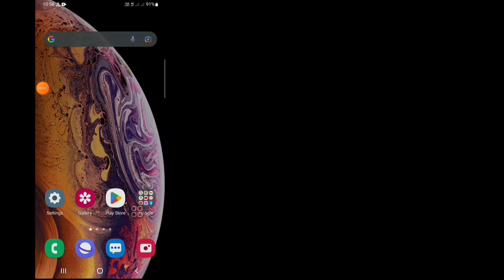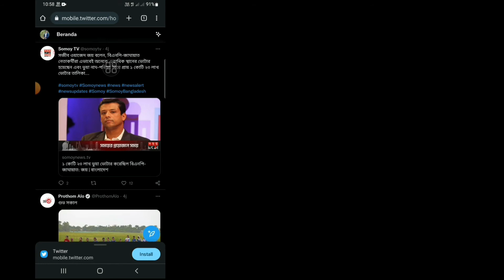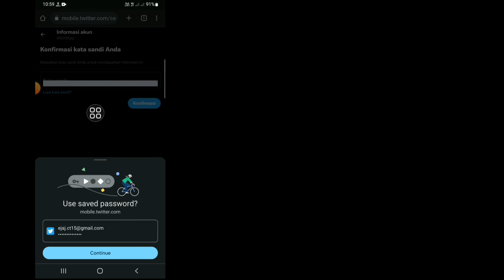Cara Mendapatkan Verifikasi di Twitter (Pembaruan Baru 2022) | Tanda Centang Biru Twitter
Apakah Anda Ingin Diverifikasi di Twitter Pada 2022? Jika Ya Video Ini Untuk Anda. Di Video Kali Ini Saya Akan Menampilkan Cara Mendapatkan Verified Twitter New Update 2022. Saya Akan Menampilkan Proses Paling Mudah Untuk Mendapatkan Tanda Centang Biru Twitter. Jadi Tonton Terus Video Lengkapnya Tanpa Dilewatkan Untuk Mempelajari Cara Mendapat Verifikasi di Twitter (Pembaruan Baru 2022) | Tanda Centang Biru Twitter.